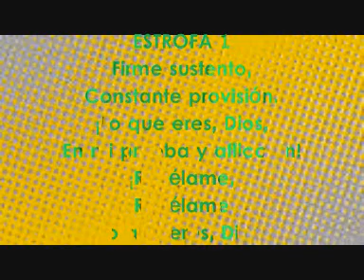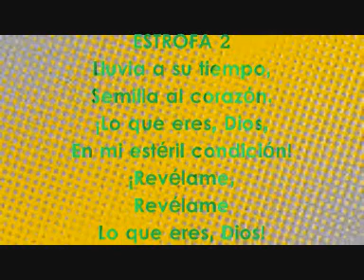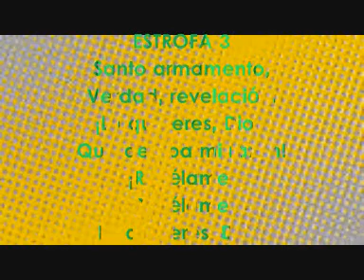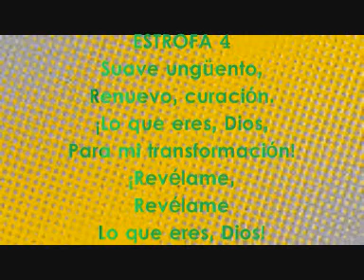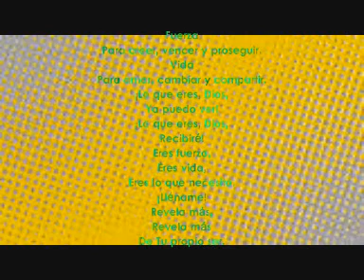LO ERES (COVER)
Este himno es de @288music en versión español.